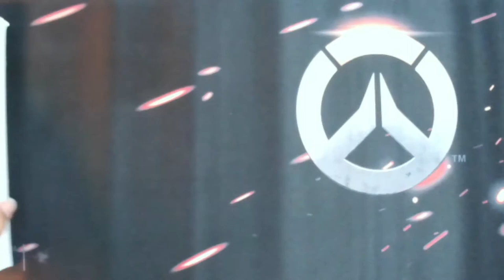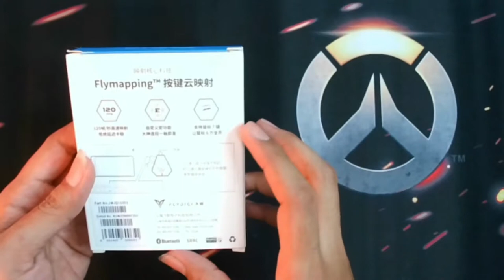Keyboard Gaming Fullset Murah Tapi Mewah!!! Udah RGB + Bluetooth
Paket Keyboard Gaming Bluetooth Converter
Ini Adalah Paket keyboard Gaming dengan Flydigi Bluetooth Converter. Penggunaan Alat ini terbilang cukup simpel karena menggunakan koneksi Bluetooth ke HP. Selain itu alat ini jiga sudah ada aplikasi bawaan untuk keperuan Keymaping sehingga tidak memerlukan apikasi pihak ketiga yang berbayar. Gunakan alat ini untuk bermain game PUBG, Free Fire dan game action lainnya tentu dengan kontrol yang lebih mudah karena menggunakan mouse dan keyboard.